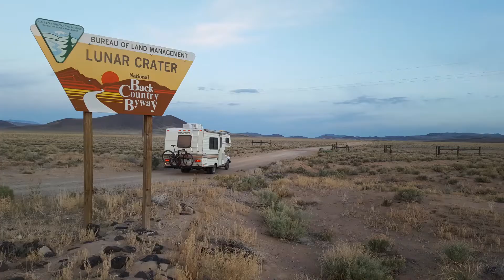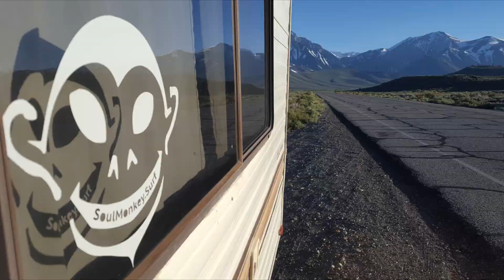Soul Monkey RV Tour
Decided to spend -a summer testing my new snowskate design at Mt. Hood so I bought an old RV off the side of road in Moab to go search for snow. Wasn't sure if the RV worked let alone the snowskate but I hit the road to find out! Ended up with a job as a campground host at the base of Mt. Hood where I got to ride every day before heading back to camp and checking-in the happy campers. The RV was great and the snowskate rips!! What an adventure!!!